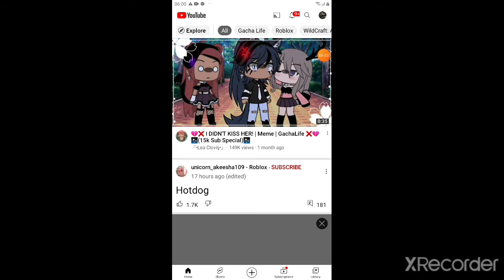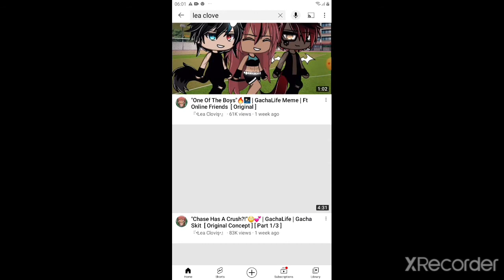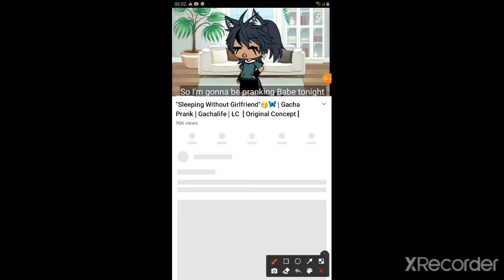Where to get this front hair in gacha life tell me wheres the page